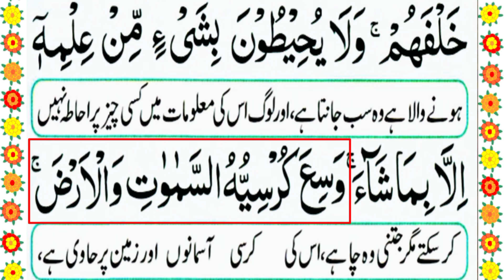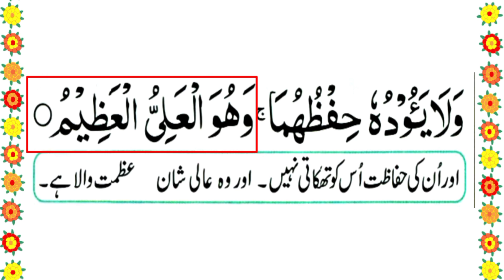Ayatul Kursi | Learn Ayat Kursi Word By Word Easily With Tajweed | آیت الکرسی | quran